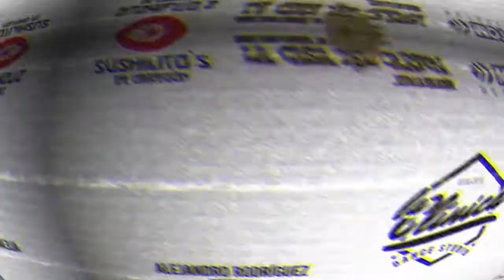MASH 2017 | COMPETENCIA | REBOUND